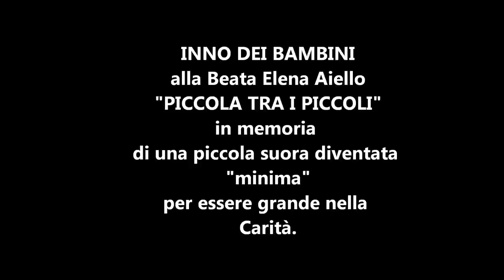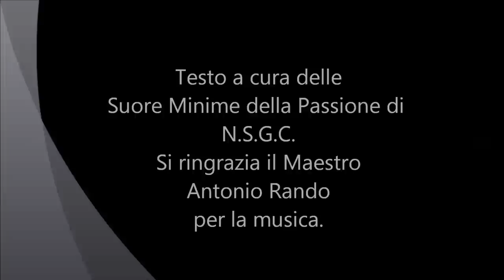Inno dei bambini alla Beata Elena Aiello.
Inno dei bambini alla Beata Elena Aiello "Piccola tra i piccoli" in memoria di una piccola suora diventata "minima" per essere grande nella carità. La voce è di Valentina Rando di Paola, la musica è stata composta dal Maestro Antonio Rando di Paola. Il testo è stato composto dalle Suore Minime della Passione di N.S.G.C.